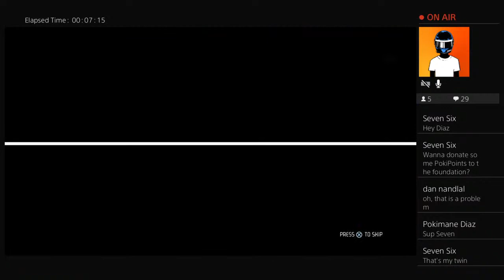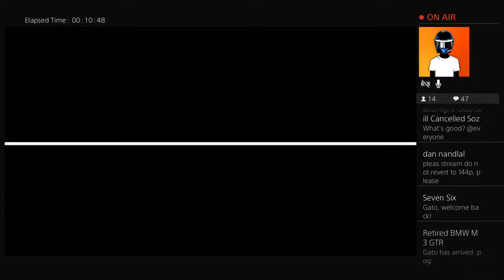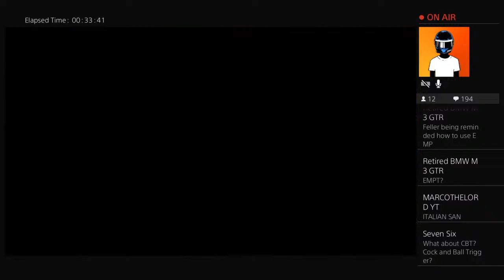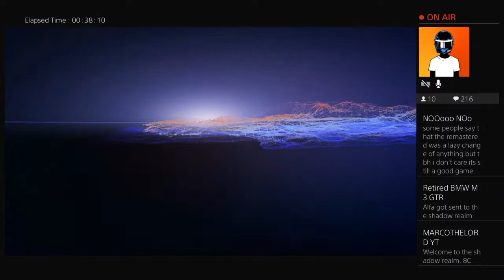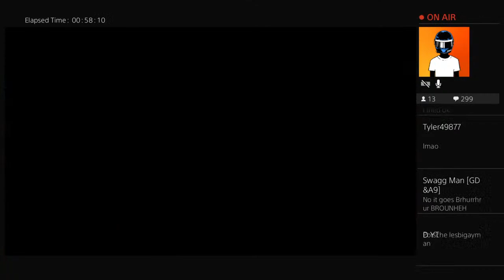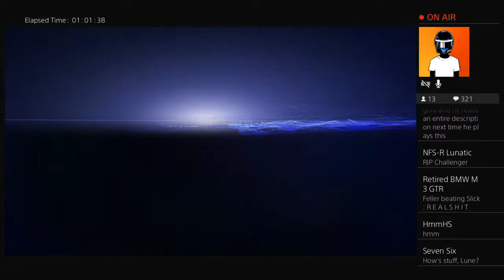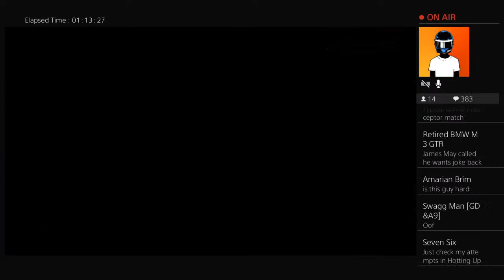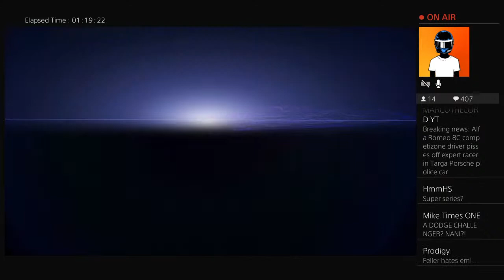Let's Play Need For Speed Hot Pursuit Remastered - Part 2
Welcome to the N4S Videos Channel (Need 4 Speed for short with 0 relation whatsoever with Electronic Arts and the Need For Speed brand.) What you see uploaded is basically the type of content I do around here on YouTube.